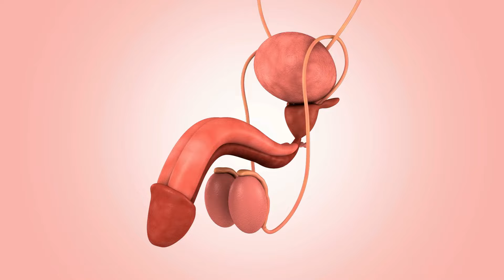eDrugstore - Does Size Matter?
eDrugstore Sex Therapist Sasha Discusses Does Size Matter. Studies Have Indicated That There May Be A Bias For Larger Penis Diameters When Determining Attractiveness [2]. But It's Crucial To Take This Into Account Contextually. The Degree To Which Size Matters Can Be Influenced By Other Factors Such As Height And General Body Type [3]. In The End, Emotional Resonance And Communication Are Far More Crucial For Sexual Fulfillment Than Mere Penis Size.

eDrugstore is a well-known supplier of products and information related to sexual wellness and health. We are committed to giving all types of sexual conditions through a sophisticated and engaging purchasing experience.